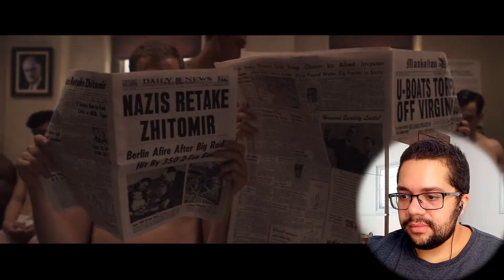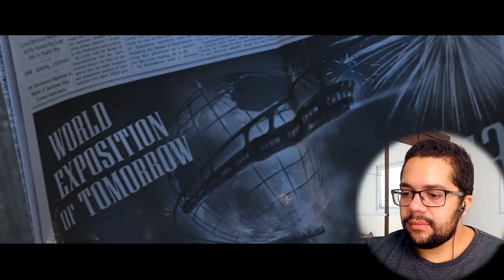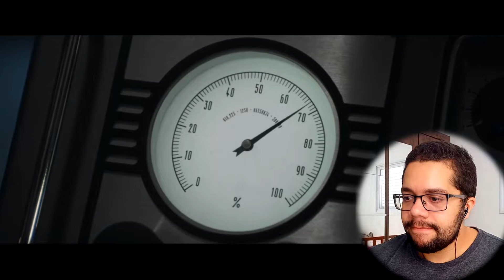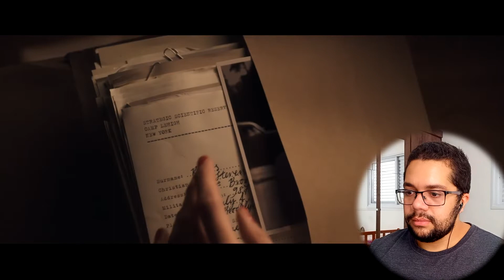Steve has a huge chest | Marvel Universe | First Time Reaction | Captain America Reaction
Bye